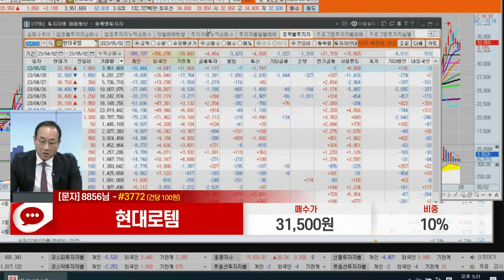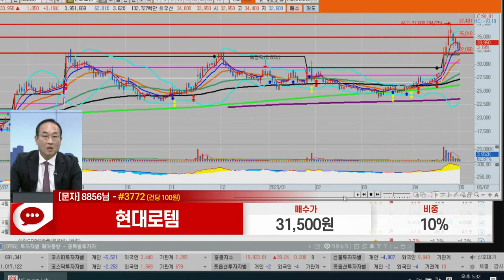현대로템(064350)_홍프로 전문가_종목 상담 (20230502)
1) 휴대폰 카메라로 화면의 QR 코드 스캔후 채팅방 입장
2) 휴대폰 수신번호 #3772 로 '이태우' 문자 전송